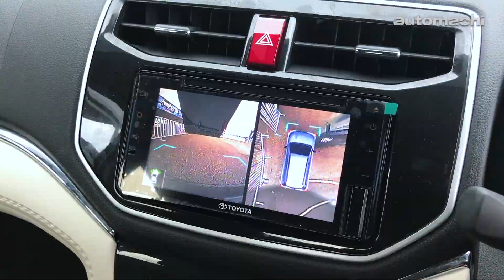Machi新车介绍：2018 Toyota Rush（5）